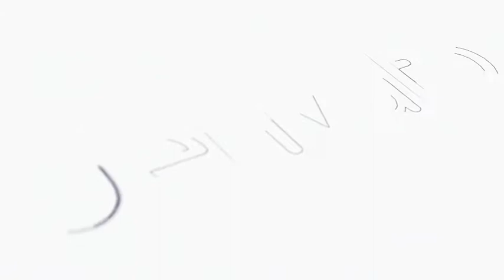Clean & Bright Logo Reveal Pack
Clean & Bright Logo Reveal Pack is pack of 9 unique animations with a custom made audio for each of them. Minimalist and clean style treatment was selected for this pack in order to show your logo and message in a fast and interesting way. There are no plugins required, works with any language and renders extremely fast. You can customize the project with ease – everything is linked to a control layer.
Technical Information:

    After Effects CS6 or any newer version of After Effects are supported
    Choose between FullHD 1920×1080 or HD 1280×720
    9 Unique Animations
    9 Custom made Audio Tracks
    No 3rd party plugins are required
    Control project settings from a single place
    Project is organized and easy to edit
    PDF documentation is included